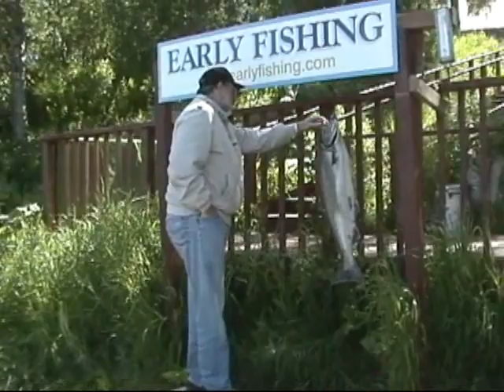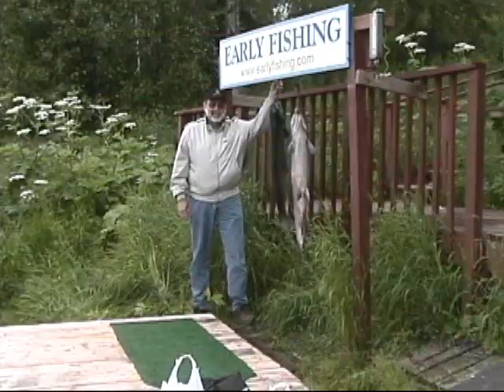July 2001 - Alaska Kenai King Salmon!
Soldotna, Alaska Kenai river King salmon fishing!